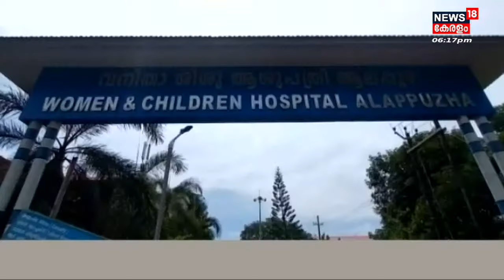Malayalam News @ 6 PM | ആറു മണി വാർത്ത | Kerala News Bulletin | 9th September 2022